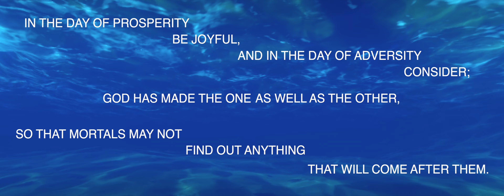A TIME TO BE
*Video* by *Catherine Keller and Friends*